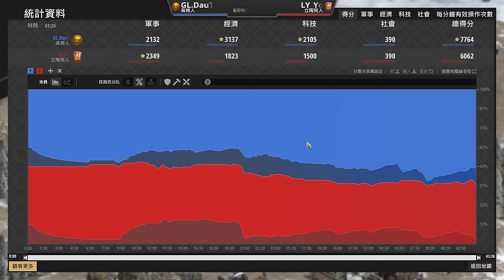【世紀帝國2決定版】DauT高棉騎士團被Yo烈提斯爆打？立陶宛衝車一波攻城是否能成功拿下賽末點？｜高棉 vs 立陶宛